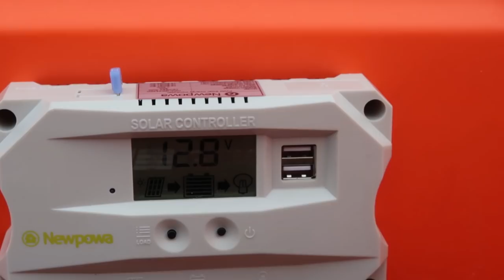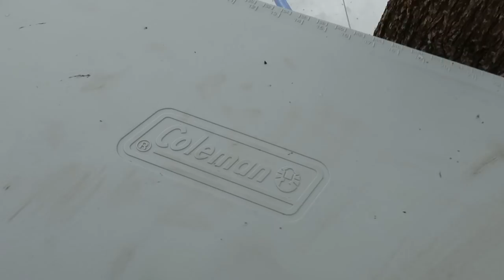204 Solar Powered Hobby Maple Sap Vacuum System?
Farm Girl gets a new maple sap collection set-up, but will it work? Running fully on the sun and a battery back-up, their hobby maple vacuum system is solar-powered and runs a shurflo 4048 pump to pull maple sap out of the trees into their 3/4" mainline and back out into a collection tank.

This system uses a combination of temperature sensors, pumps, batteries and a car light to stay up and running!

Join Farm Girl on her many CRAZY adventures on their NEWLY BUILT family farm on 87 acres in Western Michigan. Born and raised a city-girl, she's finding out everyday what's she's made of as she struggles to make sense of the farming life!

With the ever-present threat of agricultural and small farming practices dying-off, Farm Girl shows that anyone can keep old traditions alive with a bit of grit and determination (and maybe some crying).